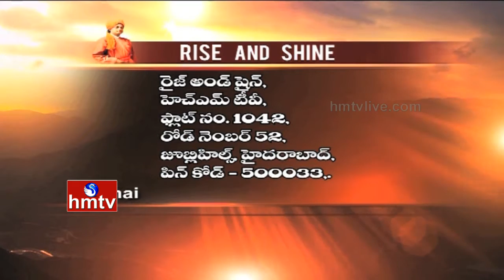Rise And Shine | Swami Bodhamayananda On Vivekananda Lessons | Episode 27 | HMTV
Watch Rise And Shine exclusive devotional program on Swami Vivekananda Lessons with Swami Bodhamayananda, Swami Vivekananda Story, Swami Vivekananda lessons effect on youth, Swami Vivekananda devotional books. Analysis on Vivekananda 5th important speech in Madras after came from America tour, Vivekananda message to youth in his 5th speech on Future of India.